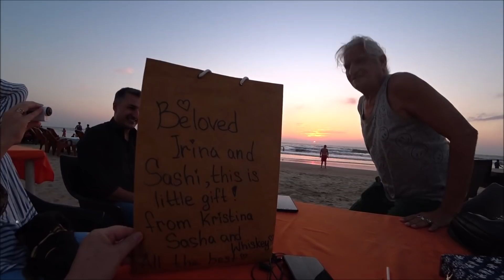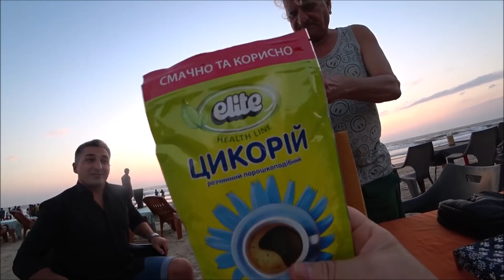211. У нас в гостях Кристина, Саша и собачка Виски. Арамболь. Гоа.